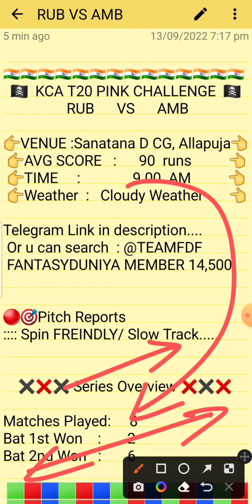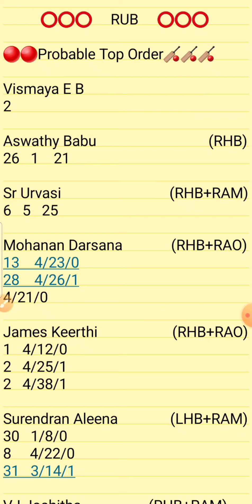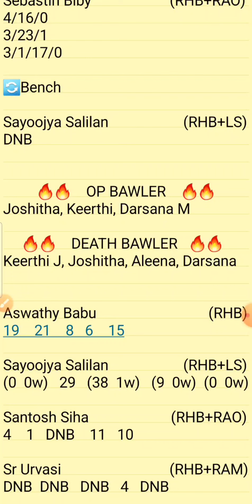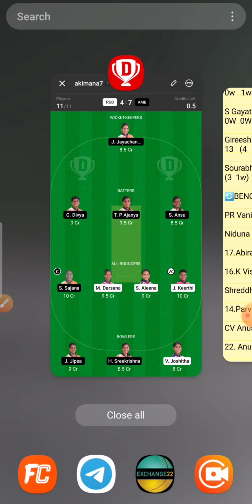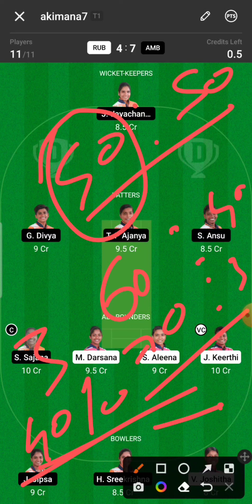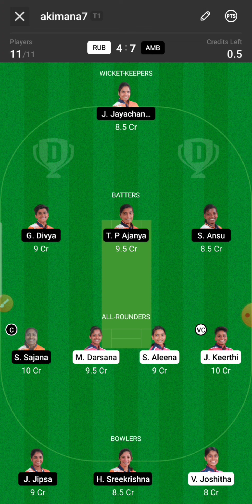Rub vs Amb | Rub vs Amb Dream11 Prediction | Rub vs Amb Dream11 Team | Rub vs Amb Kca Pink T20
1.Above video is based on my own research and analysis,  nobody is forced to play or believe in my videos, go with your instinct.

2. Dream11 takes great care to comply with all central and state legislation in India to ensure that  users are fully protected.

RUBY VS AMBER